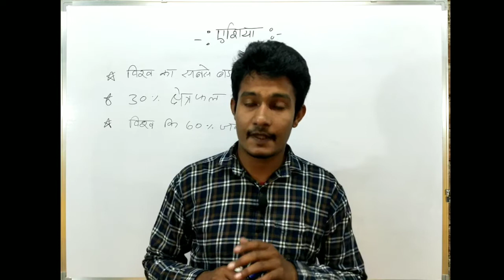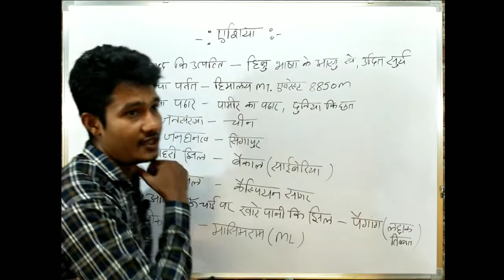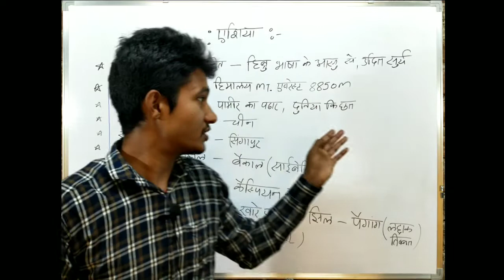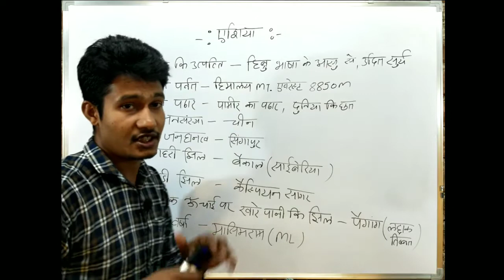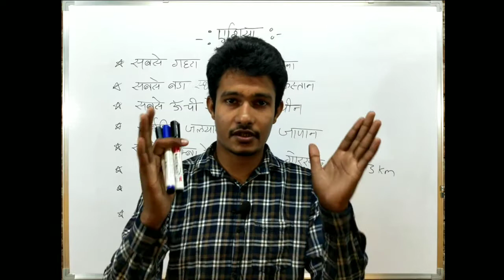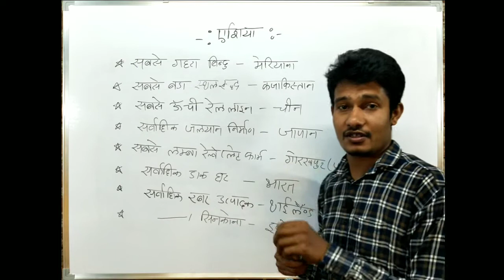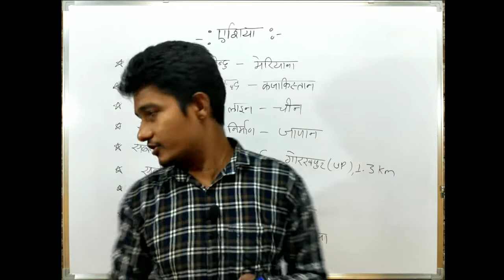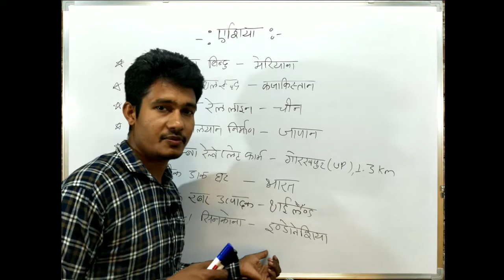Map Class 20 || Upsc || Mppsc || Ssc || Mpsi || by C.s. yadav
mppsc
mpconsteble
mpsi
mppatwari
rrb
ssc
upsc
ntpc
world atlas
world gk
world map
asean
asean desh
ASEAN country
world geography
all abhut chaina
chin
philippines
world geography by map
application class
free class
education video
all information of chaina
how to read by map
map se gk kese pade
map kese dekhe
North Korea
south korea
38 ° rekha
38° line
jaapan
honshu duip
hokedo
sikoku
kyusu
atom bom 1945
2 nd world war
hirosima
nagasaki
all about 2nd world war
how to read world map
surya uday ka dekh
osaka
tokeo
prashant mhasagar
sugaru jal sandhi
sikan surnga jaapan
mp police
mp all district
saarc
central Asia
govt job preparation
all world knowledge
gove job ki tyari kese kre
mppsc ki tyari kese kre
world history
indian history
science lecture
bio kese pade
utsharjn tantra
blood
cell division
prachin etihas
boddh dharm
morya vansh
slam dharm
bharat me yavan rajay
kushan vansh
gupt vansh
mahmud gajnavi
sufi andolan in india
mugal samrajya
angrejo ka agman bhart me
bramahnad
sormandal
prathvi ki sanrchna
sthal mandal
jal mandal
vayu mandal
vishv ki pramukh fasle
vishav ke pramukh khanij
vishav ki pramukh janjatiya
vishav ke pramukh sthan
vishav ke mahasagr
vishav ke jharne
vishav ke pahad parvat
vishav ke jaldamru
vishav ki jhile
vishav ke pramukh duip
vishav ke desh rajdhaniya or mudra
vishav ke pramukh sthal
bhart ka bhugol
bhart ki bhotik jankari
bharat me nadiya
bhart ki jhile
bhart me jharne
bhart ki jal vayu
bhart ki mitti
bhart me krashi
bhart me sichai
bhart me khanij
bhart me parivhan
bhart ke rastri udhdhna
biology
कोशिका
cell
DNA
RNA
कोशिका विभाजन
cell division
utak
ऊतक
tissue
कंकाल तंत्र
kankal tantra
skelotion system
pachan tantra
पाचनतंत्र
digestive system
dat
दाँत
teeth
श्वसनतंत्र
shvsntantra
respiratory system
परिसंचरण तंत्र
parisancharn tantra
circulatory system
rakt
रक्त
blood
bloodgroup
उत्सर्जनतंत्र
utsarjantantra
excretory system
वृक्क
vrakk
kidney
nervous system
parisancharn tantra
परिसंचरण तंत्र
reproduction system
janan tantra
जननतंत्र
ग्रंथियां
granthiya
glands
poshan
पोषण
nutrition
विटामिन्स
vitamins
प्रोटीन
proteins
botany
gati
गति
motion
bal
बल
force
घर्षण
gharshan
friction
गरुत्वाकर्षण
grutvakarshan
gravitation
दाब
dab
presser
ऊष्मा
ushma
heat
तरंग
tarng
wave
प्रकाश
prakash
light
for all exam
uttar America exam ke liye
North America for exam
all details of all continent
prachin bhart ka etihas
प्राचीन भारत का इतिहास
madhy kalin bhart इतिहास
मध्य कालीन भारत का इतिहास
aadhunik bhart ka etihas
आधुनिक भारत का इतिहास
vishv ethahas
विश्व इतिहास
विश्व का भूगोल
visv ka bhugol
bhart ka bhugol
भारत का भूगोल
bhart ki arthvevstha
भारत की अर्थव्यवस्था
bhartiy samvidhan
भारतीय संविधान
vivdh
विविध
vigyan or prodhigiki
विज्ञान और प्रोधिगिकी
Olympic khel
ओलंपिक खेल
lucent gk
speedy gk

About study iq 92 :-

Here you will find general knowledge current affairs science and technology history polity geography economics physics chemistry biology indian map world map best fot upsc mppsc ssc rrb ntpc group d mpsi mp patwari mp police other competitive examination